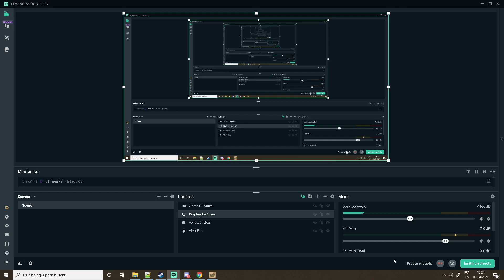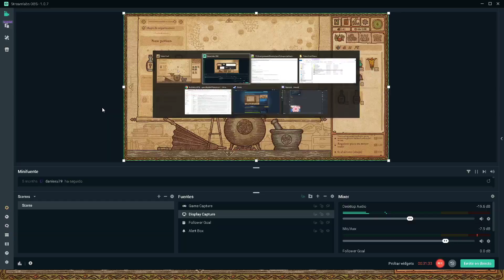Potion Craft: Alchemist Simulator - Gameplay Español - crea pociones y vendelas (Demo free en steam)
Potion Craft es un simulador de alquimistas en el que interactúas físicamente con tus herramientas e ingredientes para preparar pociones.
Usted tiene el control total de toda la tienda: invente nuevas recetas, atraiga clientes y experimente al contenido de su corazón.
Solo recuerda: todo el pueblo cuenta contigo.